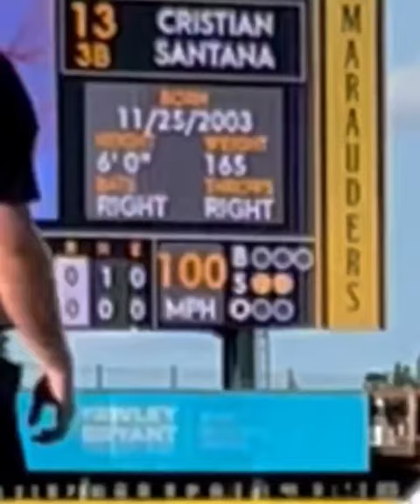Livvy Dunne & Paul Skenes: LSU greats 🐯 (via @thebullpentraining)